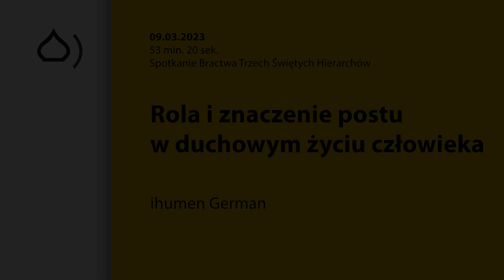Rola i znaczenie postu w duchowym życiu człowieka - ihumen German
Relacja ze spotkania Bractwa Trzech Świętych Hierarchów z ojcem ihumenem Germanem z monasteru w Wojnowie. Spotkanie na temat: “Rola i znaczenie postu w duchowym życiu człowieka” odbyło się w Centrum Kultury Prawosławnej w Białymstoku 9 marca 2023 roku.